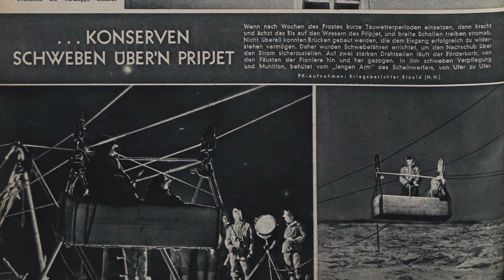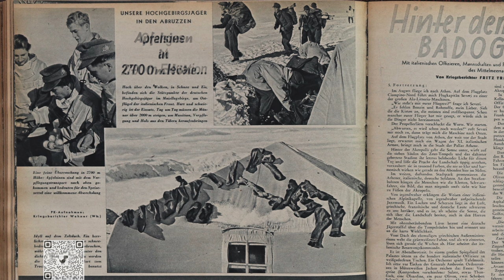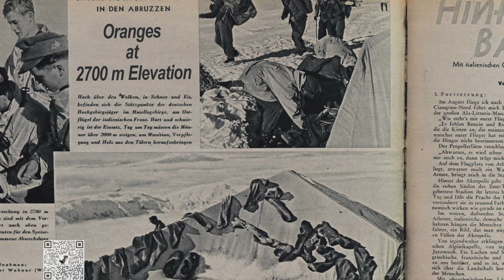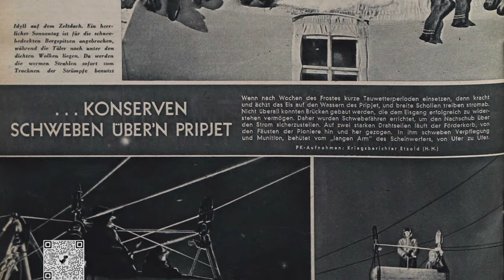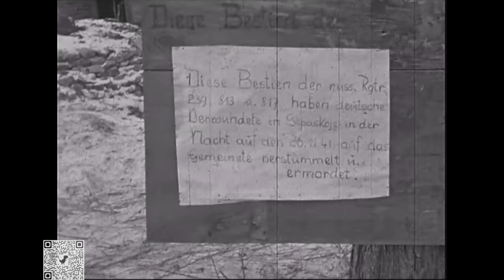2nd COLOR German Newsreel 1944 + PRIVATE 29th (mot.) ID footage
🔥PREVIEW ALL YOUTUBE VIDEOS
Episode 216

FOR SALE, Die Wehrmacht 1943 & 1944 Complete!

1:40 - Glass blowing workshop
2:49 - Circus acts
4:49 - Mountain troops on in the Italian Alps
6:21 - Die Wehrmacht periodical from 1944, Nr 3 article
9:01 - Soviet bombing raid on a Luftwaffe base in Norway
9:28 - With a Kriegsmarine unit setting up anti-submarine nets
11:40 - 29th (mot.) Infantry Division (Falcon Division)

The content of the Die Wehrmacht periodicals included military life, stories from all branches of the German military, the Luftwaffe, Kriegsmarine, Heer and Waffen-SS. Articles covered current political events, battlefield results in all the theaters of war including the French Campaign, Belgium and the Netherlands, Battle of Britain, invasion of Norway, Balkan campaign, and the war against the Soviet Union. Although heavily laden with German propaganda, much information about important historical  events can be found. Over the years this collection has been widely collected and collections have become quite valuable.

The 29th Infantry Division was a unit of the German army created in the fall of 1936. It was based on the old Reichswehr 15th Infantry Regiment and drew its initial recruits from Thuringia. It was upgraded to 29th Motorized Infantry Division in the fall of 1937. The division was also known as the Falke-Division (Falcon Division).

Taking part in Operation Barbarossa it was attached to the German 4th Army and took part in a number of actions against isolated Soviet formations at Minsk, Smolensk and Bryansk. It was then sent to support Guderian's 2nd Panzer Army near Tula. The division lost most of its vehicles and many killed and captured during the retreat from Moscow at Mordves, south of Kashira in the Moscow oblast. In 1942 it spent the first 6 months in action near Orel and then in July 1942 was assigned to the German 6th Army as part of Army Group South. It took part in the fighting on the approaches to Stalingrad, and in the city itself. It was redeployed to serve as the 4th Panzer Army's mobile reserve at the end of September, and relocated behind the IV Corps guarding the southern flank of the 6th Army forces in Stalingrad.

When the Red Army's second pincer attack was launched from the south, the division was pushed into the south-west corner of the pocketed German forces. Having been held in reserve for most of the Stalingrad campaign, the division was at 90% combat strength according to its situation reports. On 21 January 1943 it was attacked by the Soviet 21st Army, and was destroyed.

It was then reconstituted in France in the early spring from the recently formed 345th Infantry Division. It was transferred to the Sicilian Campaign as the 29th Panzergrenadier Division for sometime in the defence of the Northern Route to Messina. Thereafter it fought in Italy at Salerno, Anzio, and San Pietro and was destroyed by the British in northern Italy just before the end of the war.

In the final days of the war, on 29 April 1945, the division was involved in the San Martino di Lupari massacre, where it used Italian civilians as human shields against partisan attacks and eventually executed 125 hostages.